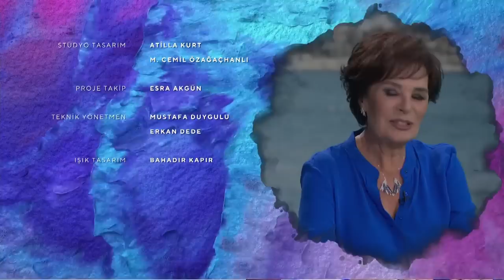Engin Çağlar | Hülya Koçyiğit ile Film Gibi Hayatlar | 28. Bölüm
Hülya Koçyiğit'in konuğu, sinema sanatçısı Engin Çağlar.